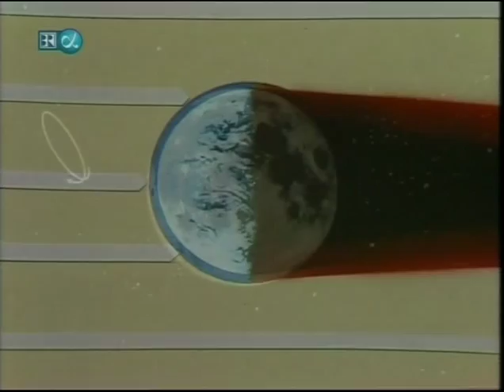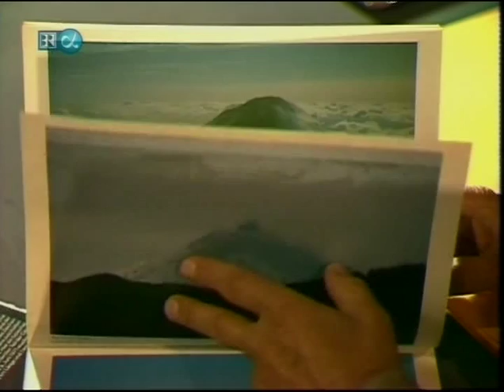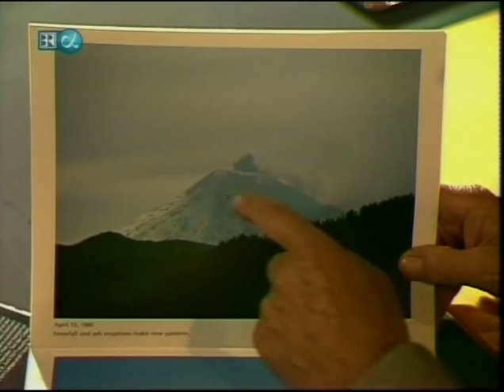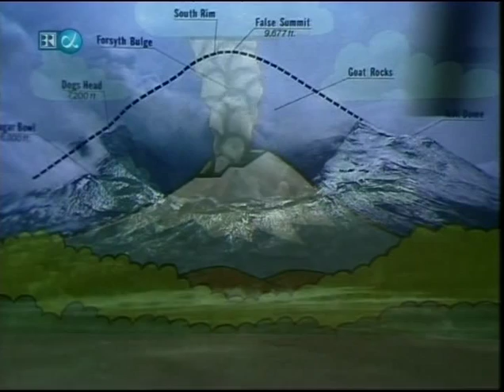Professor Haber Berichtet 9 von 12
Ein Berg explodiert

Kinder Wissenschaftssendung mit Professor Haber aus dem Jahre 1980. Bericht über den damals aktuellen Ausbruch des Mount St. Helens (USA).